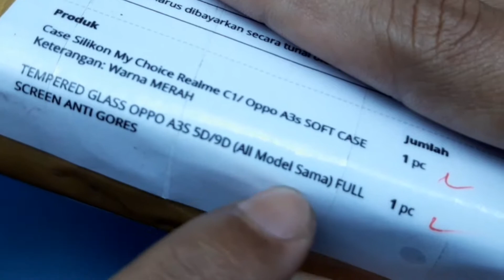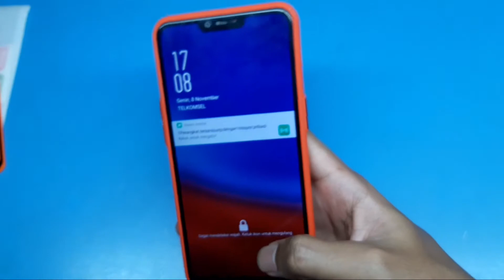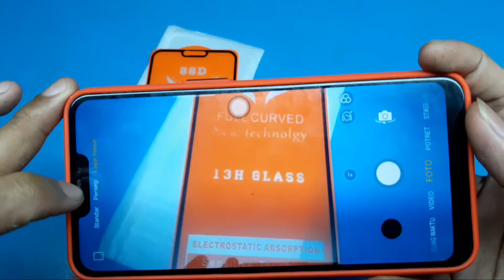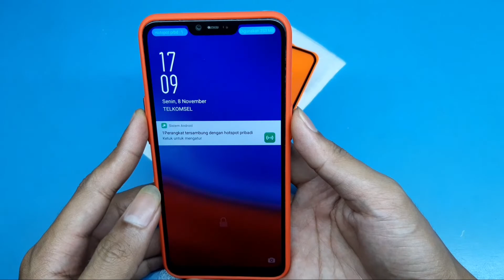Unboxing Case Dove Oppo A3S dan Tempered glass oppo A3S...jossd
my medsos.